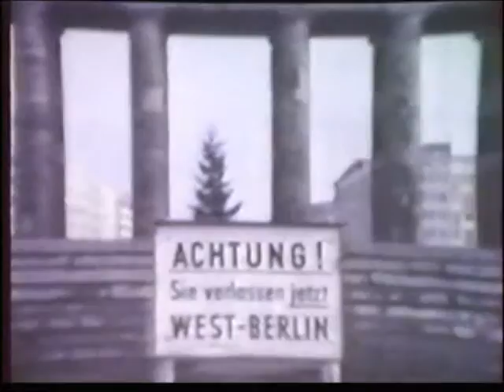Emile in West Berlin with Father and Brother